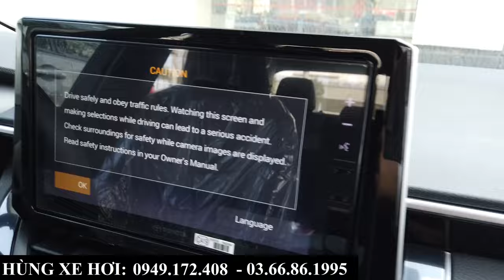Review Toyota Altis Bản 1.8V Màu Đen 2024 | Giá Lăn Bánh, Khuyến Mại, Trả Góp Tháng 3/2024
+ Hotline Tư Vấn: 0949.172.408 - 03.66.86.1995